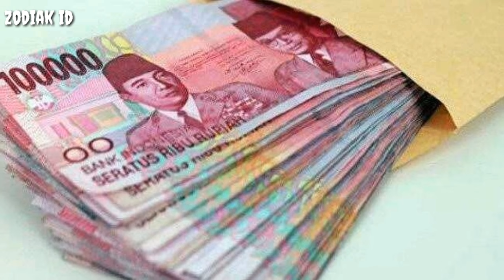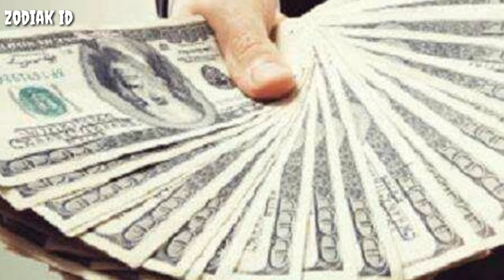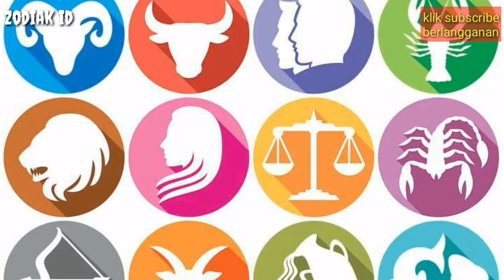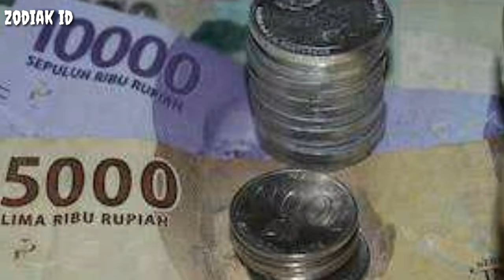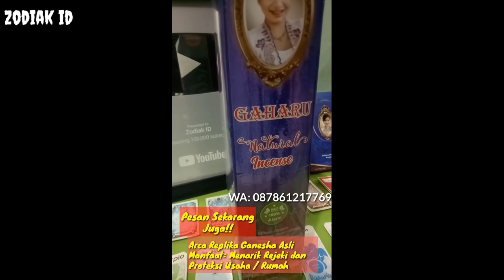ZODIAK YANG BERUNTUNG HARI JUMAT 30 JULI 2021 LENGKAP DAN AKURAT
Ini adalah zodiak yang terprediksi beruntung hari Jumat 30 Juli 2021
Sebenarnya ada bebeapa zodiak yang diperdiksi beruntung di hari jumat 30 juli 2021

Urutan 12 Zodiak Beserta Tanggal dan Bulan Lahir:

1. Capricorn (22Desember - 19Januari)
2. Aquarius (20Januari - 18Februari)
3. Pisces (19Februari - 20Maret)
4. Aries (21Maret - 19April)
5. Taurus (20April - 20Mei)
6. Gemini (21Mei - 20Juni)
7. Cancer (21Juni - 22Juli)
8. Leo (23Juli - 22Agustus)
9. Virgo (23Agustus - 22September)
10. Libra (23September - 22Oktober)
11. Scorpio (23Oktober - 21November)
12. Sagittarius (22November - 21Desember)

Dapatkan Layanan Zodiak Harian :

1. Konsultasi
2. Astrology Ramalan Zodiak
3. Ramalan Garis Tangan
4. Beli Gaharu dan cleansing
5. Ramalan Shio Bulanan Dan Tahunan